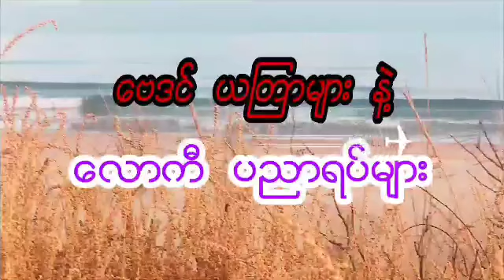အရမ်းမှန်သော ပုဏ္ဏားတော် ဗေဒင်၊ ၁၀ လပိုင်းကုန်အထိ အထူးဟောစာတမ်း